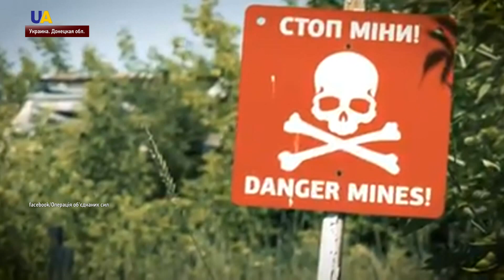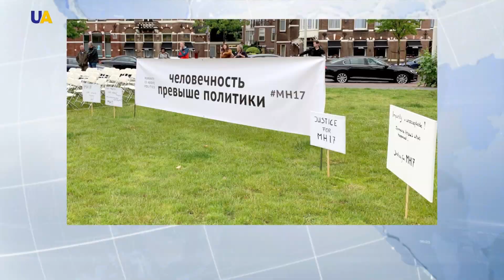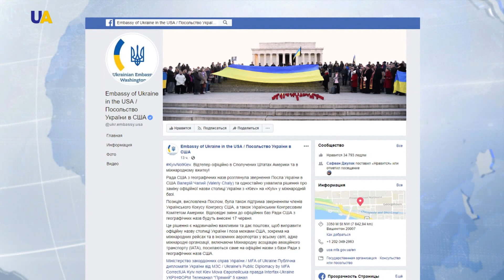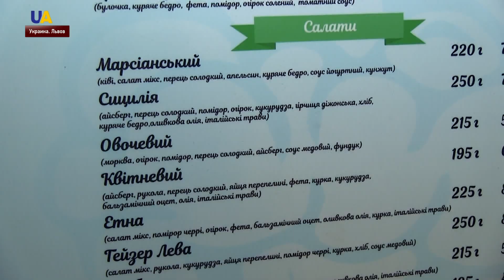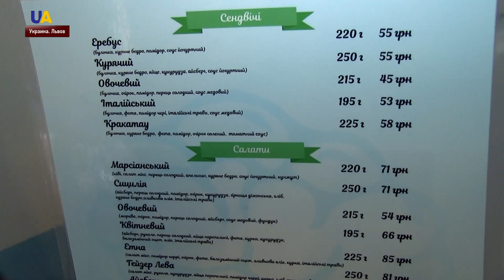Выпуск новостей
Смотрите в этом выпуске:
- Семь раз с начала суток российские оккупационные войска открывали огонь по украинским позициям на Донбассе.
- Мариуполь отмечает пятую годовщину освобождения от боевиков.
- Местонахождение украинского политзаключенного Кремля Наримана Мемедеминова остается неизвестным.
- Семья Романа Сущенко получила потерянный рисунок "Стамбул".
- Родственники погибших в крушении малайзийского боинга рейса МН17 устроили акцию под посольством России в Гааге.
- Соединенные Штаты исправили название украинской столицы в международной базе.
- Ветеран АТО открыл кафе во Львове с уникальными авторскими рецептами полезного фастфуда.